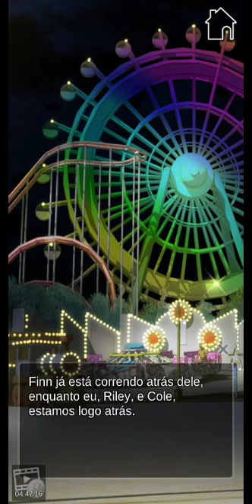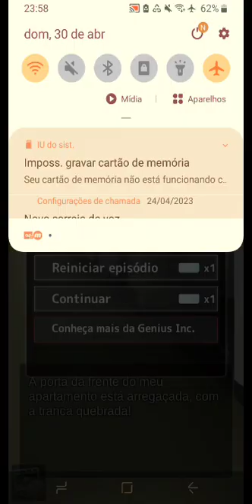Supernatural Investigations : Capítulo 04 "Por detrás da frieza" 🚫 +13 (Português)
Investigue essa ardente novel interativa de suspense gratuitamente...

**Descubra quem é o seu verdadeiro amor nesse Jogo Otome de Romance único da Genius Inc!**

**Investigue essa ardente novel interativa de suspense gratuitamente do começo ao fim! Você está no controle das decisões enquanto mergulha em uma história envolvendo assassinatos sobrenaturais que são realmente estonteantes, assim como altamente perigosos!**

🧐 Como um jovem e inteligente detetive , você trabalha no departamento de homicídios da delegacia de polícia da cidade e sua vida é incrível. Tudo parece perfeito, você é até um candidato a promoção … isto é, até que o chefe de polícia o transfira para um departamento secreto do submundo do qual você nunca ouviu falar: o departamento de operações especiais … .. Este departamento é composto por cinco homens, incluindo seu novo chefe. 🧐

Sinopse :

Você tem uma vida incrível como uma detetive jovem, esperta, e motoqueira, trabalhando para a divisão de homicídios do Departamento de Polícia da cidade. Tudo parece perfeito, e você é até candidata a uma promoção... isto é, até que o chefe de polícia transfere você para uma divisão secreta no subsolo da qual você nunca ouviu falar: a Divisão de Operações Especiais...
Essa divisão é formada por cinco homens, seu novo chefe incluso. E três dos seus novos colegas são incrivelmente atraentes! O que torna tudo ainda mais perturbador é que essa equipe secreta lida com assassinatos envolvendo criaturas sobrenaturais... isso vai contra o seu forte senso científico e lógico! Conforme você trabalha nos três casos que envolvem lendas urbanas e atividades paranormais que parecem ser impossíveis, a sua resistência em acreditar em tais coisas começa a desmoronar, e você sente como se estivesse ficando louca. Como se não fosse doideira o suficiente, todos os 3 novos co-investigadores começam a se apaixonar por você!

Personagens :

Co-Detetive de Tarefa Especial e Animal de Festa : Riley
Com cabelos loiros dourados, olhos azuis profundos e uma personalidade cheia de energia, Riley é a pessoa divertida e extrovertida da sua nova equipe de homicídios "sobrenatural"! Ele é instantaneamente atraído por você, flertando e convidando você para sair, e você é atraído por sua risada e sorriso contagiantes. Mas tenha cuidado com esse novo colega fofo - ele não apenas tem um temperamento explosivo, mas também tem um talento especial para revelar a verdade, incluindo um incidente horrível do seu passado que você deseja manter em segredo. Além disso, Riley parece ter um segredo muito peculiar!

Co-Detetive de Tarefas Especiais e Analista Brilhante : Cole
De cabelos escuros, taciturno e brilhante, Cole parece absolutamente detestá-lo a princípio. E, sendo o residente da equipe, brilhante analista de casos, ele fica um pouco competitivo quando você mostra suas próprias habilidades dedutivas e testes científicos excepcionais! Mas quando você conhece esse gostoso de olhos cinzentos, descobre que ele tem um motivo para parecer tão odioso para você e até acaba gostando de você mais do que como amigo. Porém, tenha cuidado com Cole, ele pode ser altamente perigoso, de uma forma sobrenatural!

Co-Detetive de Tarefa Especial e Lutador Habilidoso : Finn
Finn tem uma constituição atlética incrivelmente quente, olhos escuros penetrantes e habilidades de luta realmente incríveis com suas espadas de samurai! Com poderosas habilidades de combate próprias, você e Finn se tornam competitivos em um nível muito físico. E não ajuda que você seja teimoso e ele seja um cara durão arrogante e arrogante! Porém, conforme você o conhece, descobre que Finn tem um lado mais artístico, sendo o guitarrista principal e compositor de uma banda amadora. Cuidado com esse lutador ninja de olhos escuros, você pode se apaixonar por ele em um nível seriamente assustador!

"Conforme você mergulha nessa história divertida, empolgante e mortalmente sobrenatural, você verá  escolhas de todos os tipos. Desde as mais simples até as complicadas, e até algumas mortais! E após conhecer melhor os seus três novos colegas de trabalho, pode-se fazer a escolha final... qual desses belos homens é o homem certo pra você?"